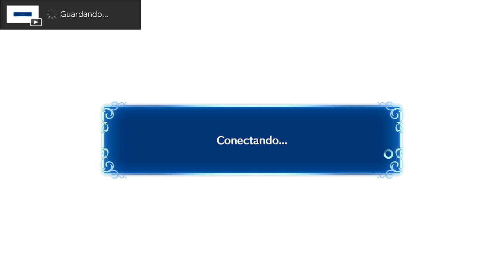Let's Play Fire Emblem Engage 85 - Siete Brazaletes 2 de 3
Hey Nil, Hey Nil, Hey Nil.

SOUHAJIN IN THE FACE!